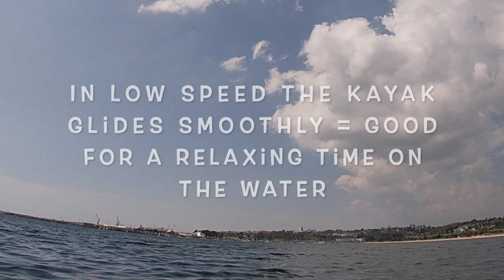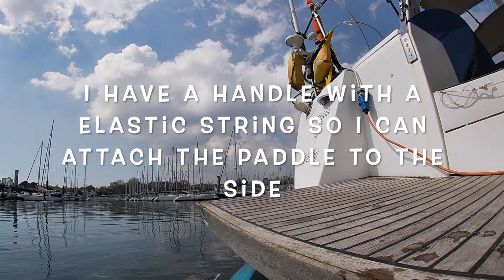My new RTM Makao Kayak HD 1080p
This is a special themed video about my new RTM Makao kayak I bring you along on my second trip along the Moulin Blanc Beach.

We are a middle aged couple that has left our hectic business lives to go sailing with our boat Fridá af Wisby and our cat Litza.

The sailing in our home water the Baltic Sea is part of our preparation to sail to the Mediterranean Sea.

Anders has been at the sea most of his life and sailed for the Swedish national dingy sailing team as a young man. Gitte has also grown up with boat and spent every summer sailing with her father as a teenager but made a pause of about 15 years without sailing as an adult, had just begun to pick-up the interest before she meet Anders a 4 years ago. Onboard we also have our cat Litza a 3 year old Devon Rex we call her the cattain because cats always decide over their humans.

Litza is a Devon Rex cat and she is the real cattain aboard.

Fridá af Wisby is a Wauquiez 47 pilot saloon that we Gitte and Anders bought in UK in 2019 and that we have sailed to Gotland and in season 1 2020 we sail in the Baltic Sea.